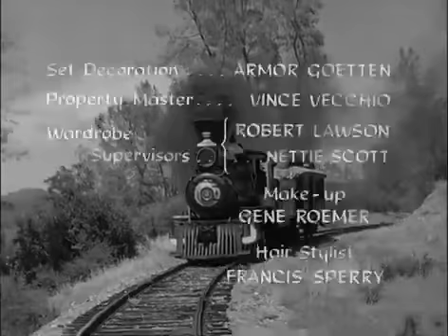Petticoat Junction S1 E13 A Night at the Hooterville Hilton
Petticoat Junction is an American television sitcom that originally aired on CBS from September 1963 to April 1970